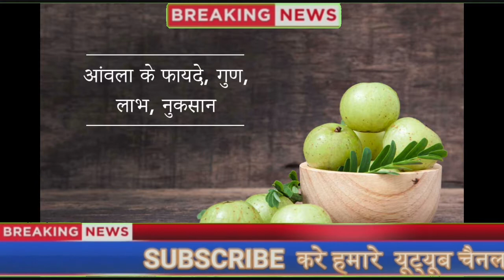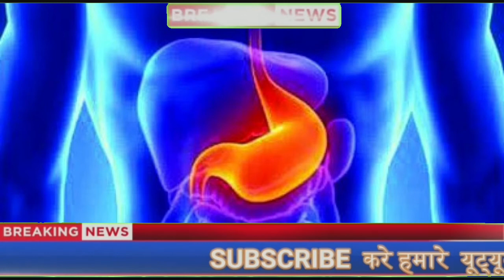आवला पाउडर के लाभ, उपयोग, खुराक, साइड इफेक्ट्स, || Aawla Aamla ke fayde or Nuksan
आमला पाउडर के लाभ, उपयोग, खुराक, साइड इफेक्ट्स, मूल्य   आमला क्या है?

हम आमला / आवला , हिना मेहंदी पॉवडर , मुल्तानी मिट्टी , सिकाकाई , अरिठा, ऑरेंज पॉवडर  ओर बाकी हर्बल  प्रोडक्ट्स के Manufacturer है ।

नेचुरल पॉवडर के लिए सम्पर्क करे ।

We are Manufacturer of Aamla , Henna Powder , Multani mitti , Sikakai , Aritha , Orange peel powder and all herbal products.  for oder please contact.

For Export And Bulk Quantity Prefer ,

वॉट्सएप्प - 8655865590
कृपीय करके whatapp करे कॉल ना करे
धन्यवाद ।।